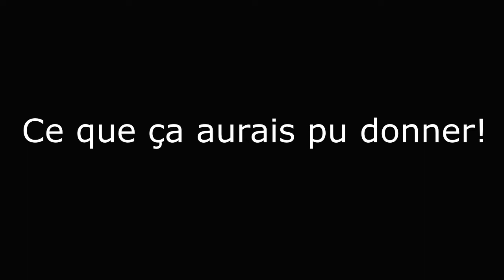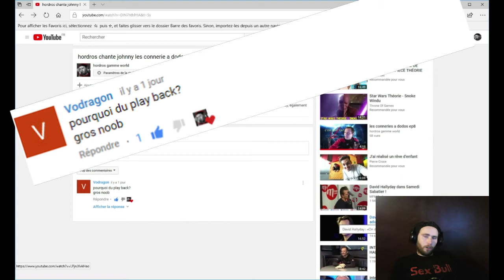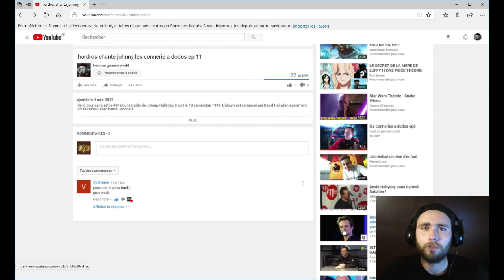VIDEO FAQ DES 10 ABONNES! Les conneries a dodos ep13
Il vous l'avais dit!
Il vous l'à promis
Et il l'a fait!
   HORDROS
Le Hordros Gamme World
vous présente...
Sa vidéo FAQ
des dix abonnés
Enfin
ce que ça aurais pu donner!